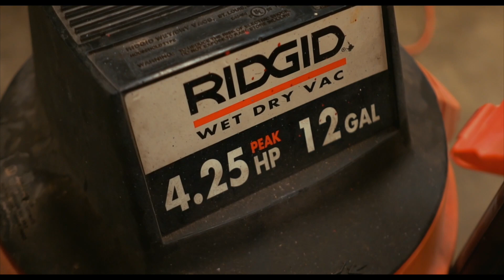The Last Drive...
Putting the toys away for winter!

Touch Screen Radio
TPMS System
Front Brake Caliper Hardware Kit
Brembo Passenger Side Caliper
Brembo Driver Side Caliper

Send Me Stuff:
Devin Niemela